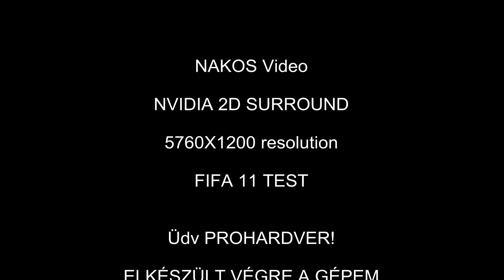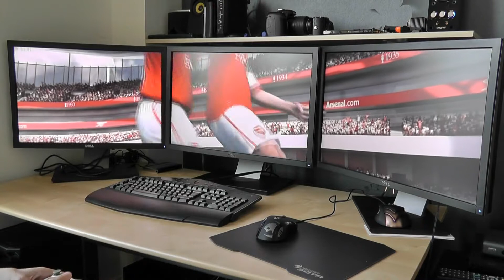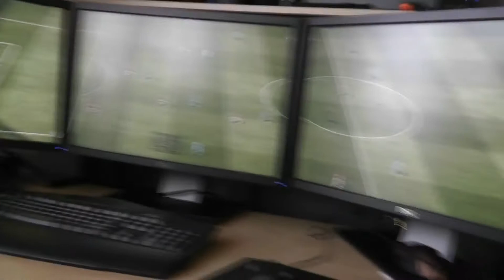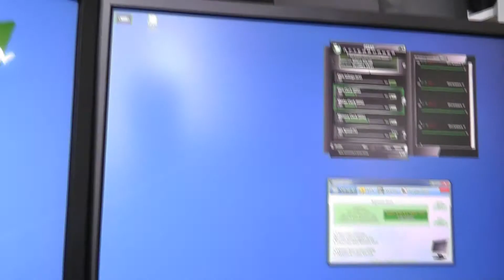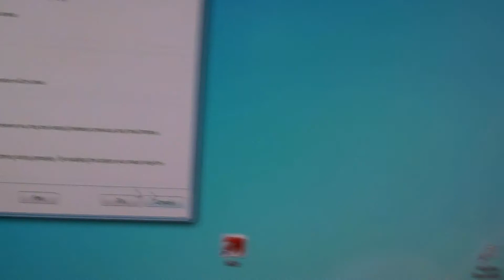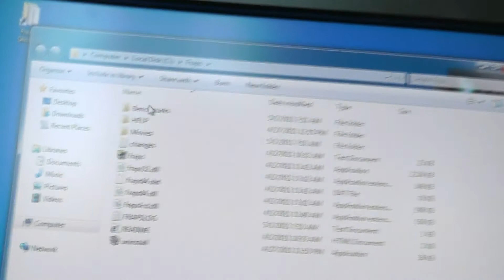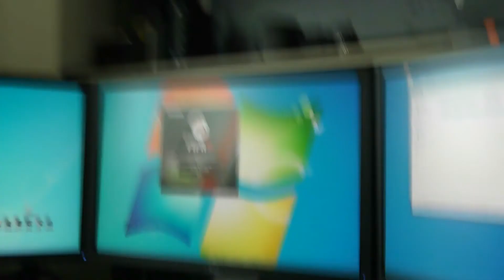NAKOS VIDEO - FIFA 11 TEST - Nvidia Surround - EVGA GTX590 QUAD SLI - i7 990x - 3 Monitor.avi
Nvidia Surround - 3x Dell 24" (U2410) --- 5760x1200 resolution
EVGA GTX 590 Classified Quad SLI
i7 990x @ 4,55Ghz
12Gb Corsair Vengeance 1866Mhz DDR3 Ram

!PROHARDVERES HAVEROK TISZTELETÉRE!